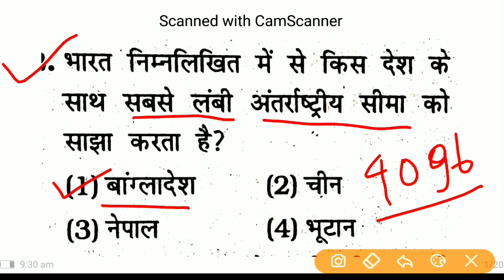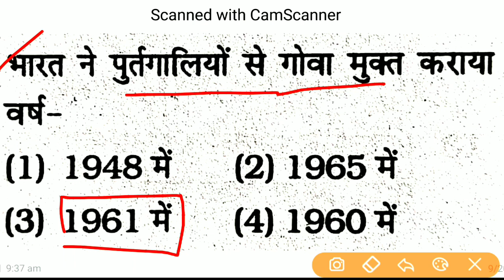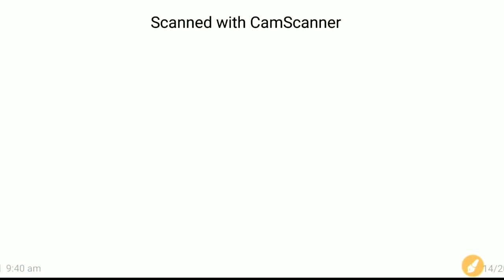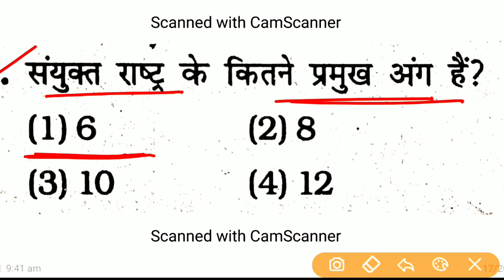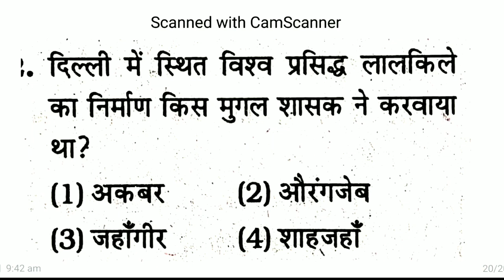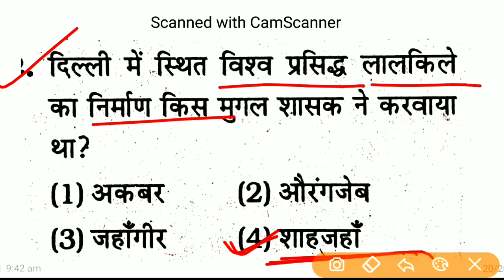Bihar Deled Entrance Exam 2022 | Social Science Question | top 20 question for deled exam 2022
Ok bye 👋
Best 👍💯 of ➡Luck🍀